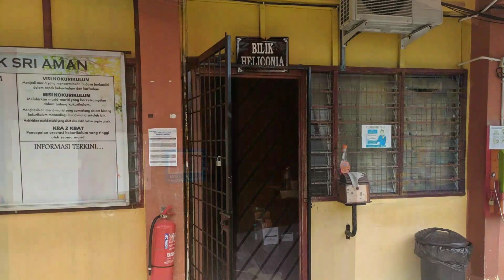[SLOT 4: PERSEKITARAN SEKOLAH] E-ORIENTASI TINGKATAN 1 & PERALIHAN SMK SRI AMAN 2021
PROGRAM E-ORIENTASI MURID TINGKATAN 1 DAN PERALIHAN SMK SRI AMAN TAHUN 2021

SLOT 4: PERSEKITARAN SEKOLAH

UNIT BIMBINGAN DAN KAUNSELING SMK SRI AMAN